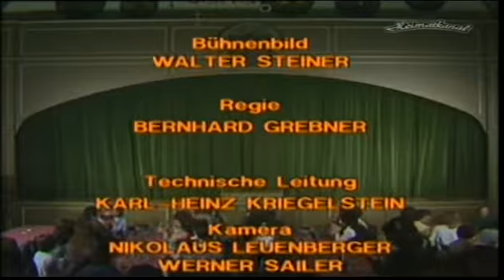Bauerntheater 📽🎥 Zwoa guade Freind Teil 2